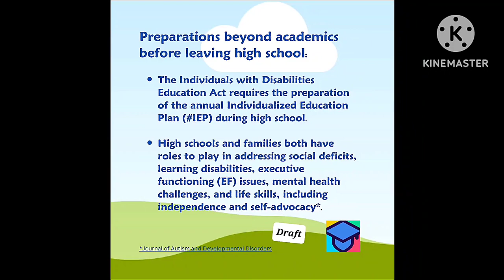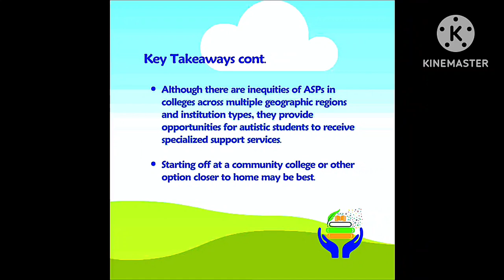12-14-2023 - RFART419 - Project Social Media - Autism Final Project - Typography Slideshow Video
This is my original student animated film made on December 14, 2023. This video is about my Project Social Media - Autism Spectrum Disorder Final Project - Slideshow (GDS-065) Typography Homework Video I made for Mission College online classes as a school assignment.

これは、2023 年 12 月 14 日に作成された私のオリジナルの学生アニメーション映画です。このビデオは、ミッション カレッジのオンライン クラスのために学校の課題として作成した私のプロジェクト ソーシャル メディア - 自閉症スペクトラム障害最終プロジェクト - スライドショー (GDS-065) タイポグラフィの宿題ビデオに関するものです。

Reference Link:
Mission College Graphic Design Class Courses: